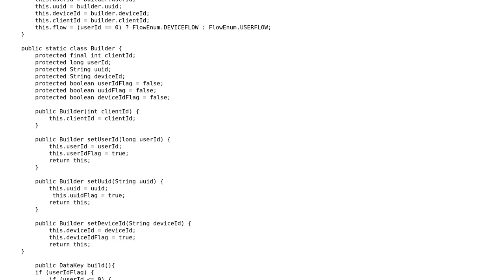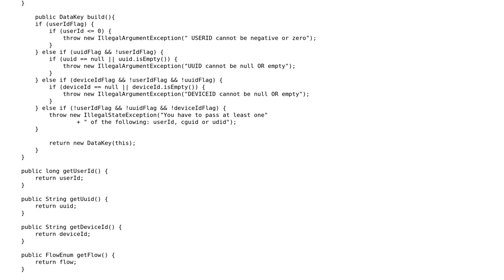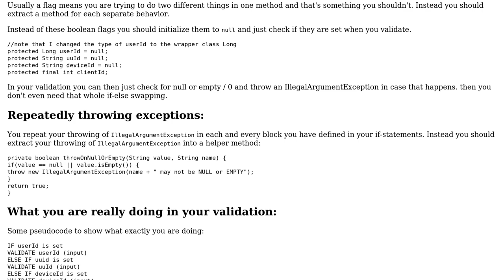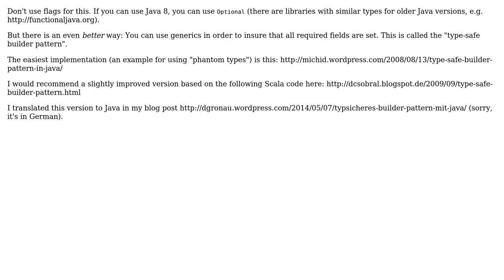Code Review: Validating multiple keys in the builder class based on the rules (2 Solutions!!)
Code Review: Validating multiple keys in the builder class based on the rules

With thanks & praise to God, and with thanks to the many people who have made this project possible! | Content (except music & images) licensed under CC BY-SA | Music | Images & others | With thanks to user Vogel612 user Landei user arsenal and the Stack Exchange Network Trademarks are property of their respective owners. You are responsible for your own actions.